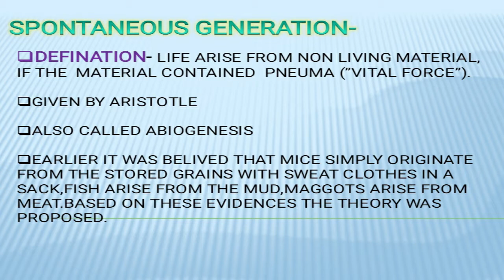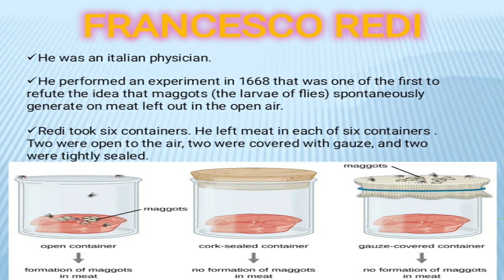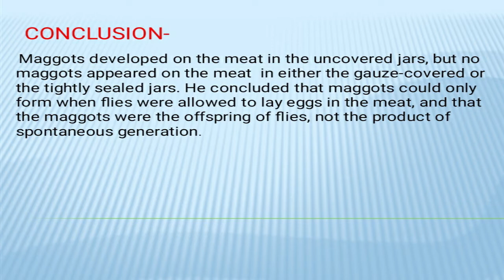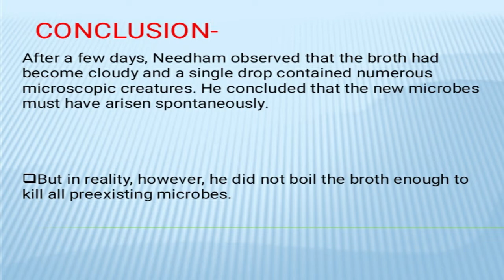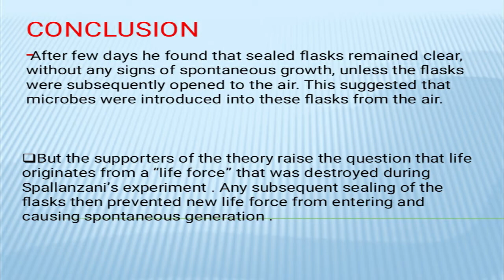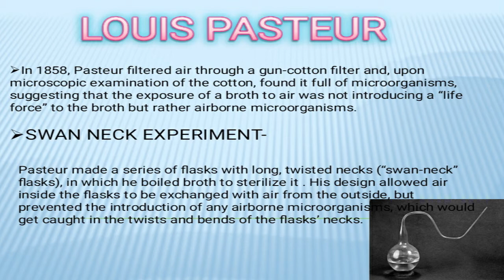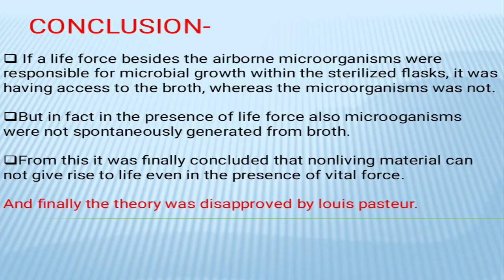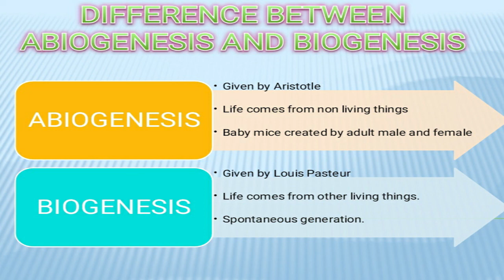SPONTANEOUS GENERATION IN DETAIL WITH NOTES |BIOGENESIS|EXPLAIN IN ( HINDI)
IN THIS VIDEO I WILL BE EXPLAINING THEORY OF SPONTANEOUS GENERATION  IN DETAIL ,DEBATE OVER IT,BIOGENESIS AND DIFFERENCE BETWEEN ABIOGENESIS AND BIOGENESIS.
 IF YOU ARE PERSUING BSC IN MICROBIOLOGY GENERAL OR HONOURS SO THIS VIDEO WILL BE HELPFUL FOR YOU.

SPONTANEOUS GENERATION#MICROBIOLOGY#BIOGENESIS